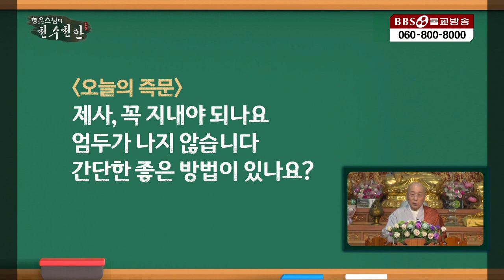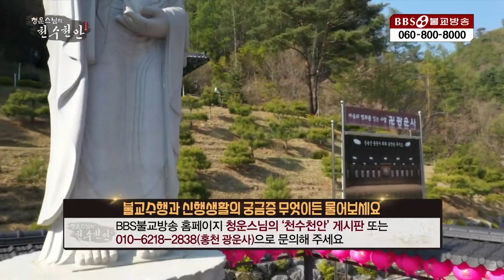즉문즉설| 제사, 꼭 지내야 되나요? 간단한 방법 없나요?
1990년 5월 1일 지상파라디오방송 개국/ 2008년 불교전문 BBSTV 개국

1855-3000 (가입문의 / BBS 후원상담실)